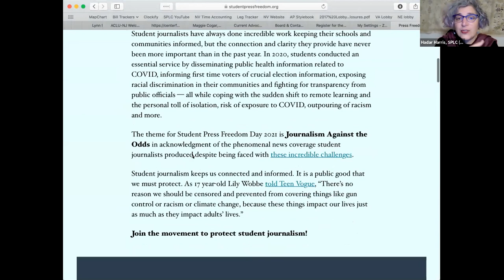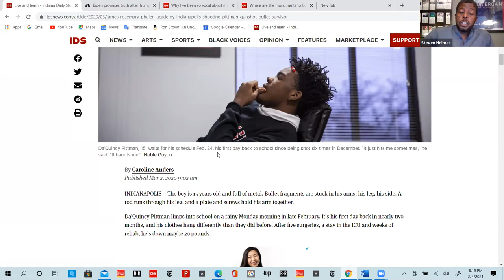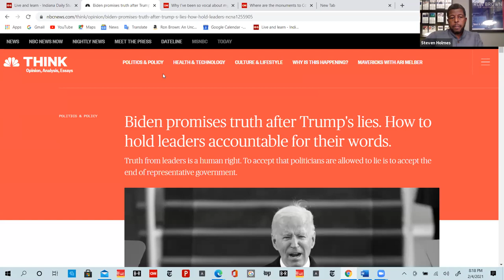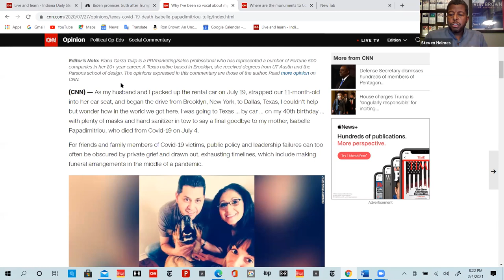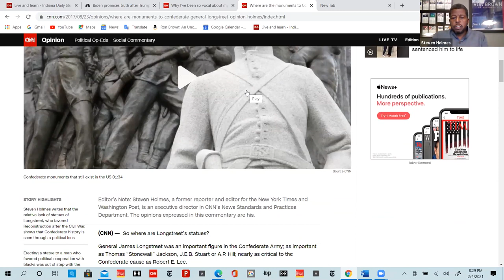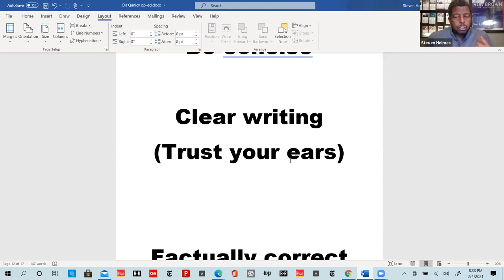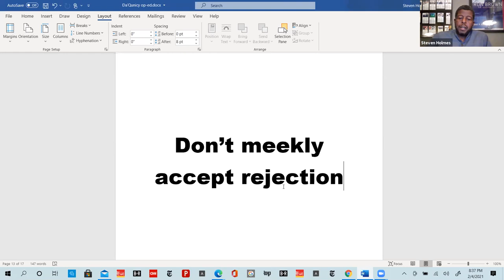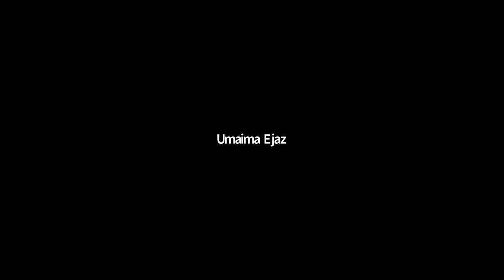Op-Ed Boot Camp with Steven A. Holmes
In preparation for Student Press Freedom Day 2021 (Feb. 26), veteran journalist Steven A. Holmes led a workshop for students giving them guidance on how to craft and pitch op-eds. Check out the full "boot camp" and learn more about Student Press Freedom Day